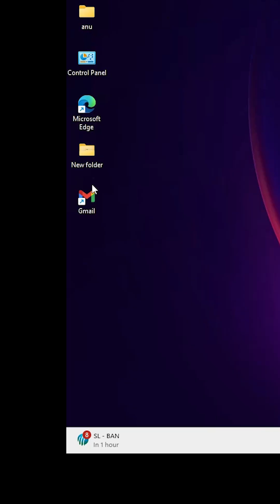How to Install Gmail in Windows 11 PC or laptop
Want to access Gmail quickly on your Windows 11 PC or laptop without opening a browser every time? 📧 Whether you’re managing emails for work, personal use, or staying organized, this tutorial will show you how to install Gmail as a web app using Google Chrome in just a few simple steps! Get a dedicated Gmail app on your desktop for a seamless, app-like experience. Follow these easy steps to set up Gmail on your Windows 11 PC or laptop and streamline your email workflow! 💻✨

🔧 Step-by-Step Guide to Install Gmail in Windows 11

→ Open Google Chrome: Launch Google Chrome on your Windows 11 PC or laptop. Ensure Chrome is updated: click the three-dot menu (⋮) → Help → About Google Chrome → Update if needed.

Sign in to your Gmail account if prompted to access your inbox.

→ Access the Three-Dot Menu: Click the three-dot menu (⋮) at the top-right corner of Chrome, just below the close button.

→ Go to Cast, Save & Share: Hover over Cast, Save and Share (or More Tools in older Chrome versions) to expand the submenu.

→ Select Install Page as App: Click Install Page as App (or Create Shortcut in some versions). A prompt will appear to install Gmail as an app.

→ Click Install: Click Install in the prompt. Chrome will create a Gmail app shortcut on your desktop and add it to the Start menu.

→ Verify Installation: Check for the Gmail app icon on your desktop or in the Start menu. Click to launch it and confirm it opens as a standalone Gmail window. Pin it to the taskbar for quick access: right-click the icon → Pin to Taskbar.

💡 Why This Works: Installing Gmail as a web app via Chrome creates a standalone app-like experience, allowing you to access your emails directly from your desktop, saving time and enhancing productivity on your Windows 11 device.

🔥 Extra Tips for Using Gmail on Windows 11:

Enable Offline Mode: In Gmail, click the gear icon → See all settings → Offline → Enable offline mail to access emails without an internet connection.

Keep Chrome Updated: Regularly update Chrome via the three-dot menu → Help → About Google Chrome to ensure compatibility and security.

Customize Notifications: Go to Gmail settings → General → Desktop Notifications to enable alerts for new emails in the web app.

Uninstall if Needed: Go to Control Panel → Programs → Uninstall a Program, find the Gmail app, and remove it if no longer needed.

Try Windows Mail App: For a native experience, add your Gmail account to the Windows 11 Mail app: go to Settings → Manage Accounts → Add account → Select Google and sign in.

🛠️ Still Facing Issues? Check our playlist for more Windows 11 and tech tutorials.

🌟 Level Up Your Email Game! Let’s make email access seamless! 💪